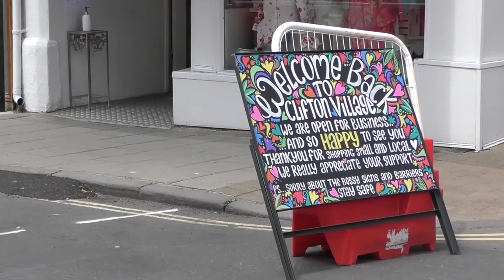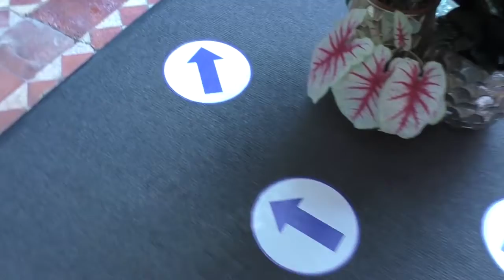Will the local independent high street survive the new normal?